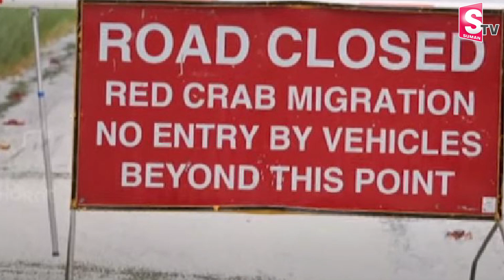Red Crab Migration : పీతల కోసం ఫ్లై ఓవర్ కట్టేసిన జనం | Latest News